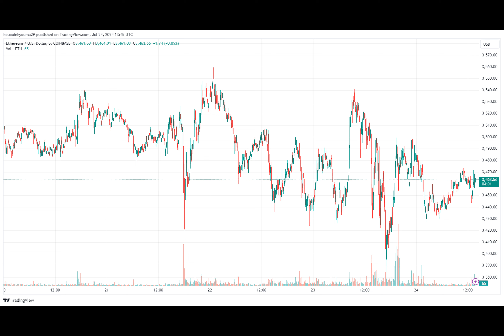Ethereum Spot ETF Hype: ETH Whale Activity 64% More Than BTC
Have you ever wondered about the mysterious world of Ethereum whales and their recent surge in activity on the blockchain? These massive investors, known for their significant transactions, have been making waves in the cryptocurrency market lately.